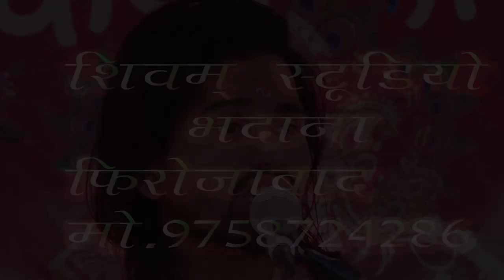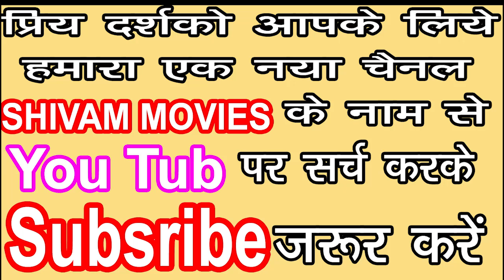भागवत कथा श्री मोहित जी महाराज vol-5 HD VIDEO HD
shivam movies
ye hamara chenal  full hd video  hi aapko  pace karega
jaroor  kare    ///shivam studio bhadana  --